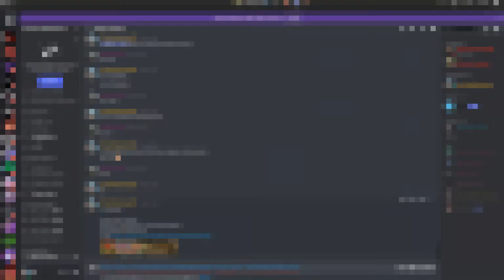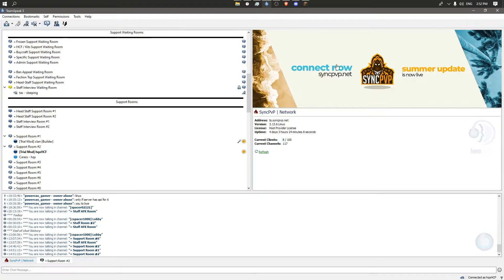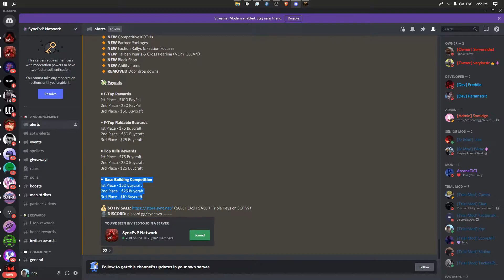I banned 5 Players in one Episode?! *INSANE* | SyncPvP StaffSeries #3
In today's video, I banned 5 players in one single episode?!

Server IP: syncpvp.net